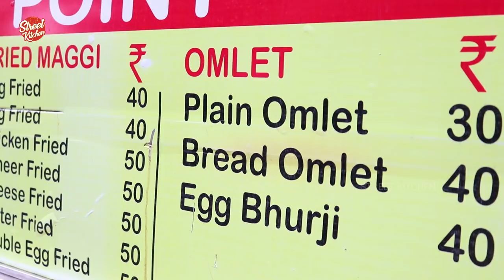Maggi Noodle Recipe | Yummy Maggi Masala Noodles | Maggi Noodles Donating to Orphans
we street kitchen taken step forward to make available of all kind of street foods to poor, Needy children and people, who were unable to afford buy those street food.

street food, how to make perfect maggi, grandpa kitchen, grandpa recipes